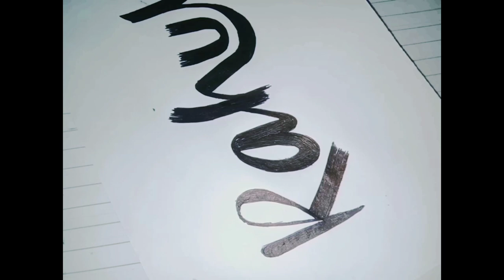How to draw 'Rahul" artist name/pen art drawing by artist n das